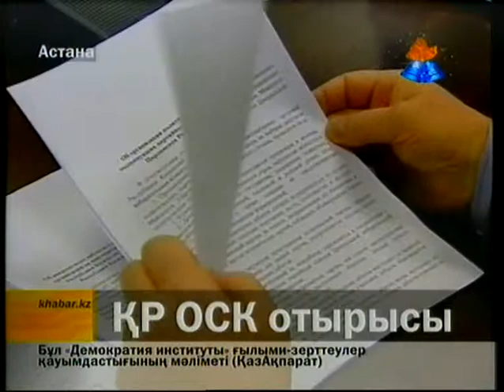12 ҚАҢТАРДА САЯСИ ПАРТИЯЛАРДЫҢ ПІКІРСАЙЫСЫ ӨТЕДІ